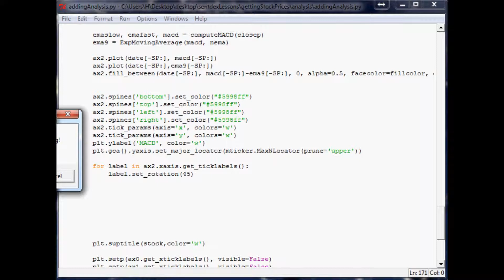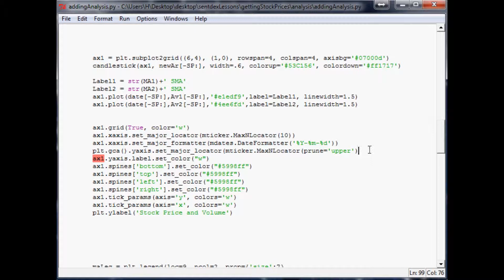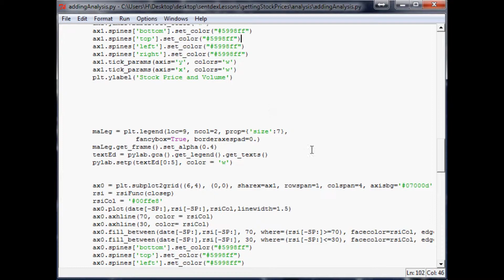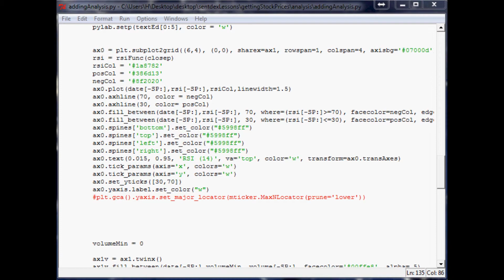Charting Stocks and Forex Part 24 - Enhancing our RSI on our matplotlib stock graph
This is the twenty-fourth video in the series for stock price analysis, showing you how to improve the RSI

indicator on your chart. The purpose of the videos in this series is to teach you how to program your own

charting and technical analysis of stocks or Forex.

This is beneficial for you if you plan to do any sort of algorithmic, high-frequency, or any sort of

automated trading.

Sentdex.com
Facebook.com/sentdex
Twitter.com/sentdex